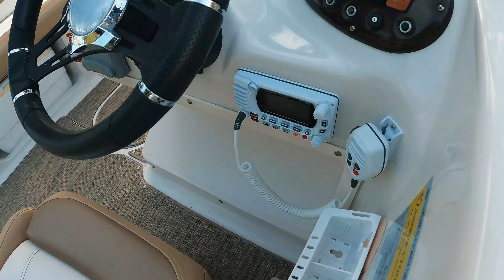Florida boating lifestyle with friends at Bunces Pass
What's up everyone? Join us on an exciting adventure as we take our friends out on the boat to Bunces Pass! Located within the beautiful Fort DeSoto County Park, Bunces Pass separates the park from the pristine Shell Key. This untouched gem offers breathtaking views with no buildings in sight except those miles away in St. Pete Beach.

We anchored at the southern shoreline of the pass, where you’ll discover shallow waters, a spacious interior lagoon, and a blend of hard and soft sands. It’s the perfect spot for a relaxing day on the water.

Pleated School Girl Skirt

Crop Top Shirt

Tommy Bahama Beach Chair

Hollyland Wireless Microphone

Kim's float

DJI Mini 3 (DJI RC)

Standard Horizon VHF Radio

Rod Holder Boat Flag Pole

US Boat Flag

Florida Boat Flag

Magma Boat Grill

Pedestal Mount

BACtrack S80 Breathalyzer

This channel is all about fun and adventure! We're just some random people on YouTube, not professional boating or travel experts. We're sharing what works for us, but make sure to do your own research for your needs.